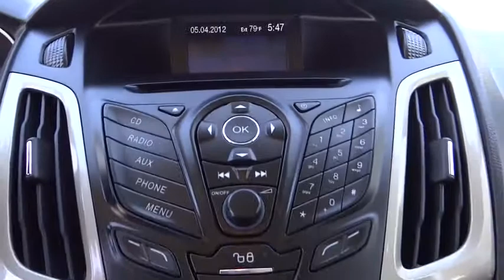2012 Ford Focus Riverside, Fontana, Redlands, Rancho Cucamonga, Palm Springs, CA P7519R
2012 Ford Focus

Fairview Ford
292 North G Street

My! My! My! What a deal! Flex Fuel! FAIRVIEW FORD...WE'RE RIGHT OFF THE 215 FWY, WE'RE ALWAYS RIGHT ON THE PRICE !!! Your quest for a gently used car is over. This superb 2012 Ford Focus has only had one previous owner, with a great track record and a long life ahead of it. This Focus is nicely equipped. PowerShift transmission with Sport mode keeps revs high and saves fuel. (TITANIUM ONLY) A contender for Motor Trend 2011 Car of the Year. A BETTER FORD EXPERIENCE WAITS FOR YOU AT FAIRVIEW FORD !!!